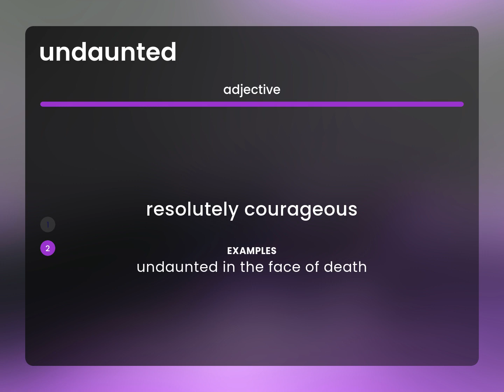Undaunted • definition of UNDAUNTED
UNDAUNTED definition